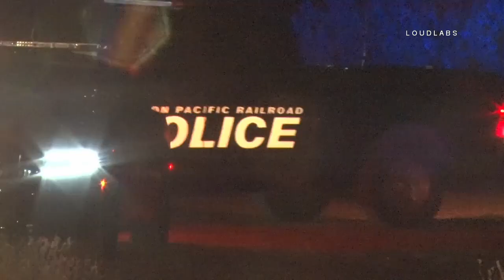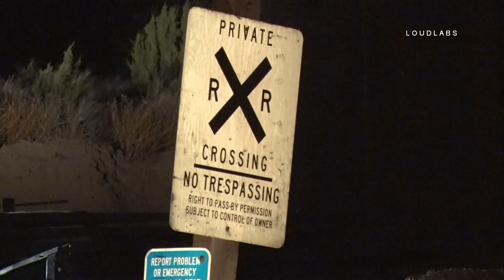Train vs Horse Trailer / Oak Hills RAW FOOTAGE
OAK HILLS - A Union Pacific freight train struck  a pick-up truck pulling a horse trailer Saturday night in Oak Hills/Summit Valley. The accident was reported around 7:10 PM at the intersection of Mesa Linda Street and Tower Road. The rural uncontrolled dirt road and crossing is in an unincorporated area of Oak Hills/Summit Valley/Hesperia. CHP Victorville Station is handling the incident (Log # 00272). A SBSO K-9 unit was called to help locate any escaped or injured horses. It is unknown if there were any injuries to the truck driver or from the train.